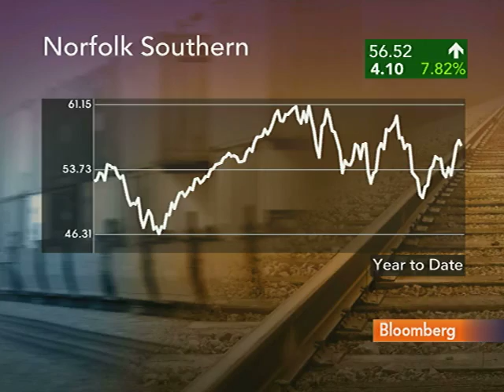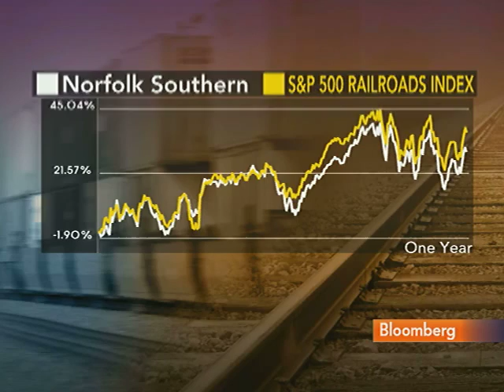Norfolk Southern's Moorman Sees Steady 2nd-Half Volume: Video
July 28 (Bloomberg) -- Wick Moorman, chief executive officer of Norfolk Southern Co., discusses the company's second-quarter profit reported yesterday and outlook.
     The fourth-largest U.S. railroad said net income climbed 59 percent to $392 million, or $1.04 a share. Moorman talks with Deirdre Bolton on Bloomberg Television's "InsideTrack." (Source: Bloomberg)